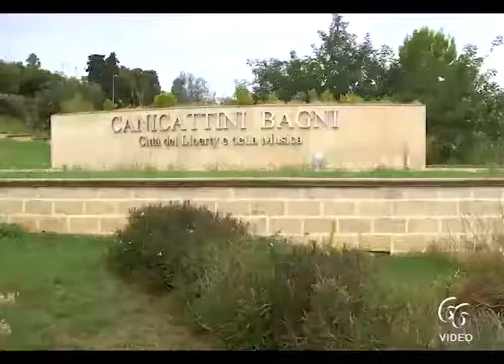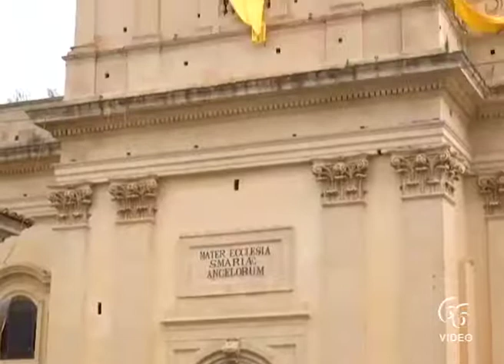Canicattini Emergenza Coronavirus, tre ordinanze del sindaco per attivare il COC